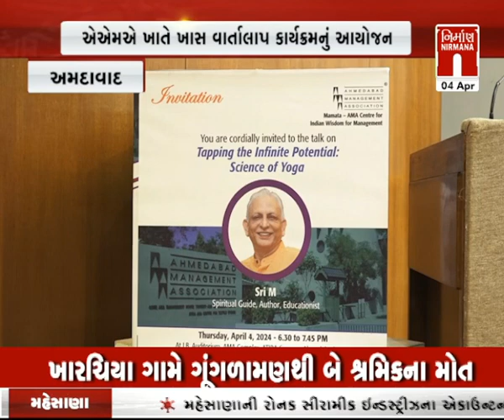Amdavad : AMA ખાતે શ્રી એમ દ્વારા ખાસ વાર્તાલાપ કાર્યક્રમનું આયોજન કરવામાં આવ્યું । Nirmananews